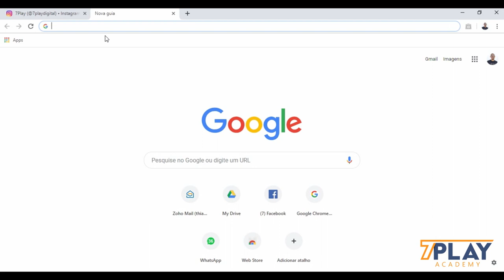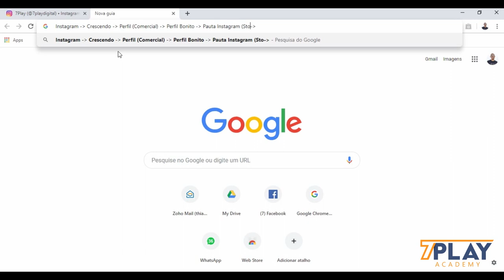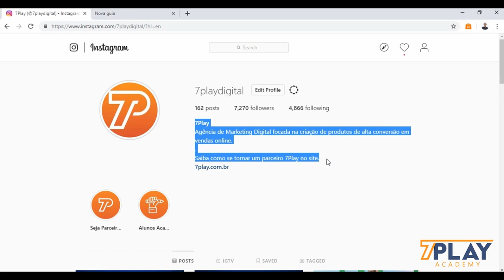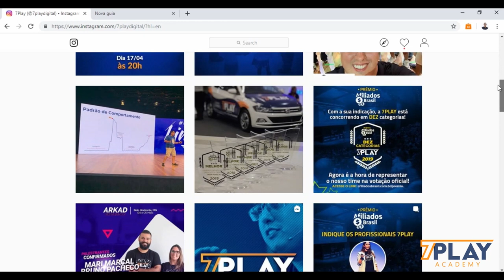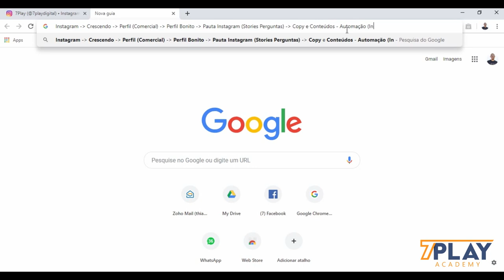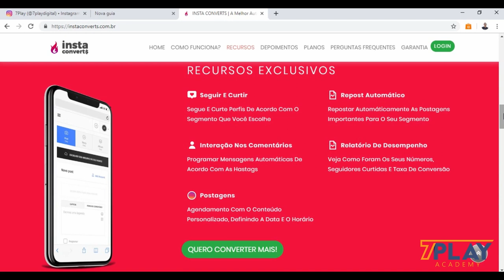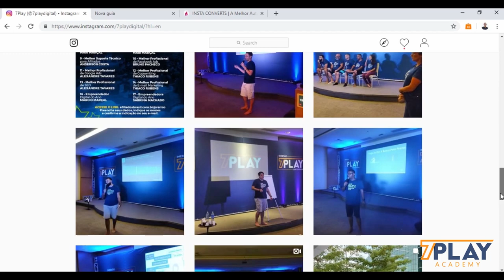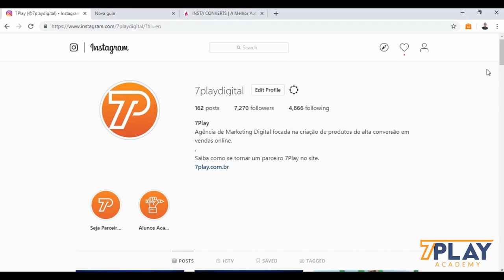Como Vender com Instagram.